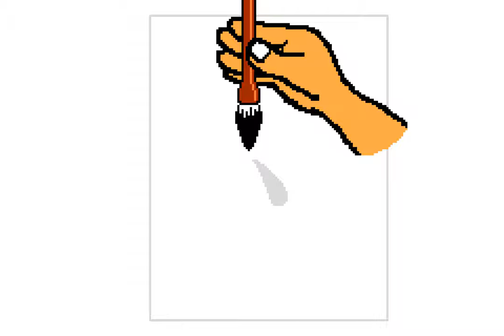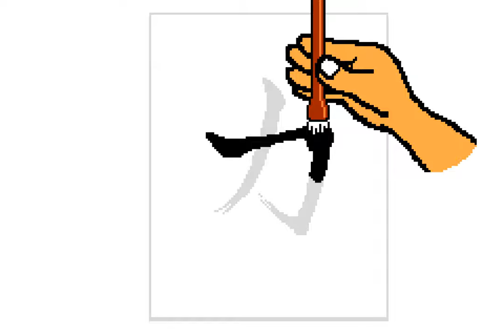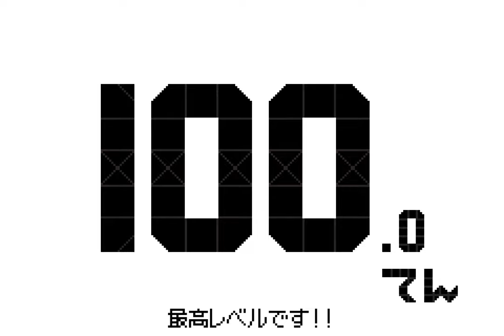Power Calligraphy (Frame Perfect TAS) - Rhythm Tengoku